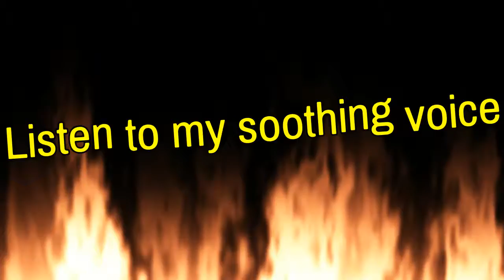LORD TACHANKA - Rainbow Six Siege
Enjoy THE LORD at his FINEST